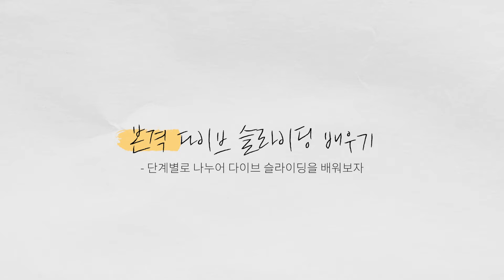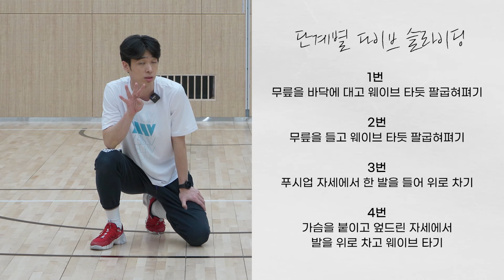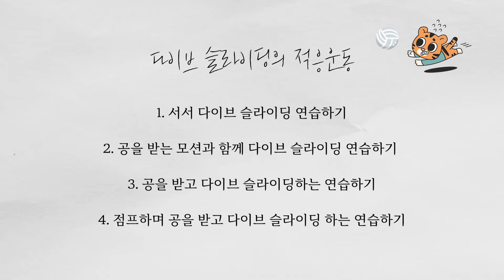따라만 하면 다이브 완성 - 1시간 안에 슬라이딩 다이브 가능? 불가능?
안녕하세요. 배구의 모든 것입니다.
오늘은 오랜만에 채영이와 함께 1시간만에 가능? 불가능? 콘텐츠를 촬영해봤습니다.

지난 시간 팔꿈치를 이용한 다이브를 배워봤던 것, 기억하시나요?
오늘은 팔꿈치가 바닥에 닿지 않도록 하여 다이브 하는 방법을 배워보는 시간을 가졌습니다.

영상 속 슬라이딩 다이브의 기술은 팔굽혀펴기가 가능하신 분들에게 추천하는 동작입니다.
팔굽혀펴기가 안되시는 분들 1편에 나와있는 다이브 동작을 먼저 연습해보시길 바랍니다.

* 슬라이딩 다이브의 경우 부상이 잦은 동작이니 연습 전 충분한 웜업을 진행해주세요.
* 슬라이딩 시 턱이 바닥에 닿지 않도록 유의하며 동작을 연습해주세요.